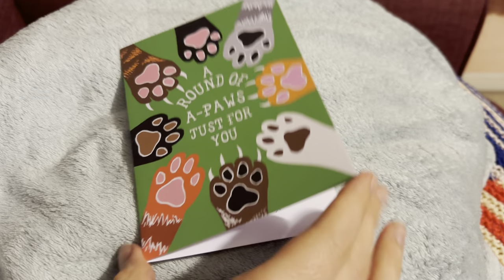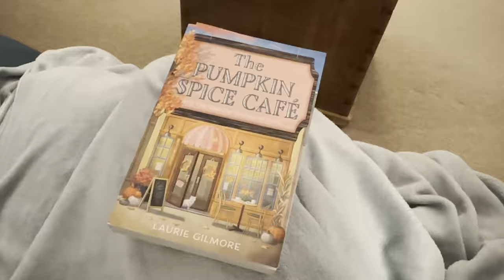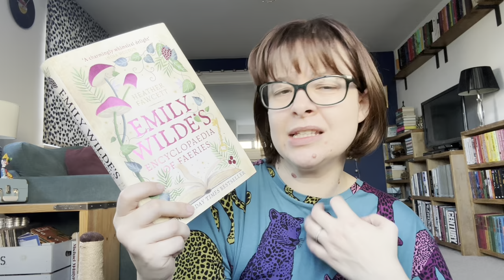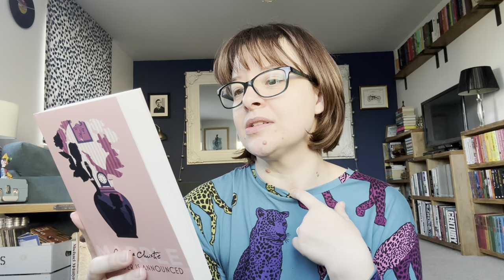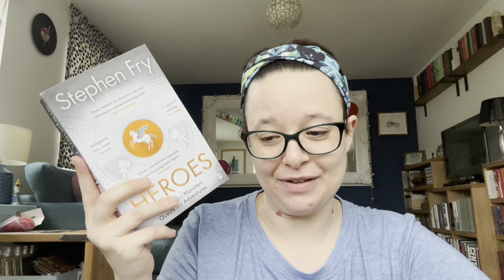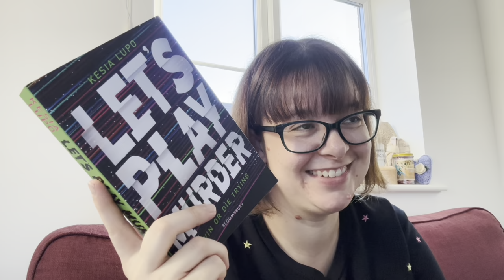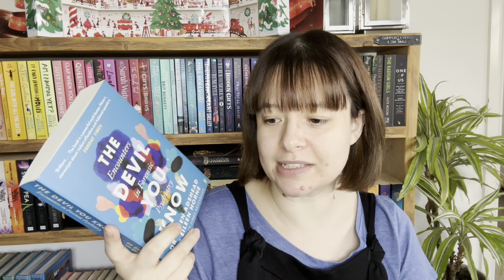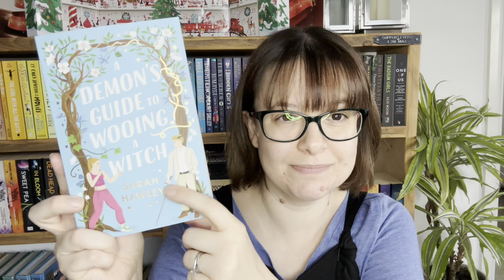MY READING MONTH: NOVEMBER 2023! - What Victoria Read - Booktube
Both my reading and my mental health were a little flat in November but there were some positive moments along the way and I hope you enjoy this video! (And yes, I refer to the month as October a couple of times during this vlog, but it was November!)

Victoria xx

OTHER STUFF:

Intro and Outro music: 'Nothings Funner Than Summer' by Freckleland
B-Roll Music: 'Summertime Rain' by Little North Fork

GoodReads: @victoriajane
StoryGraph: whatvictoriaread
Amazon Wish List